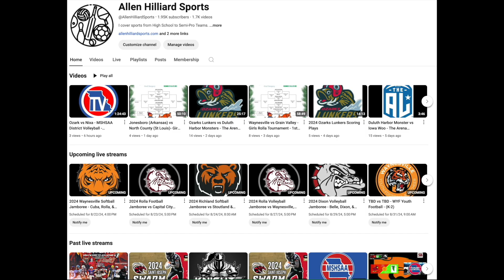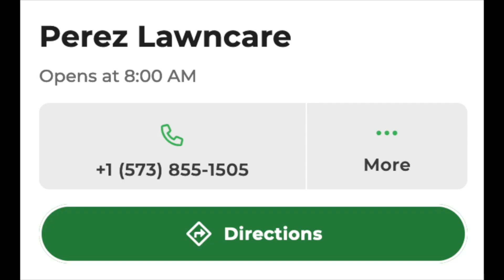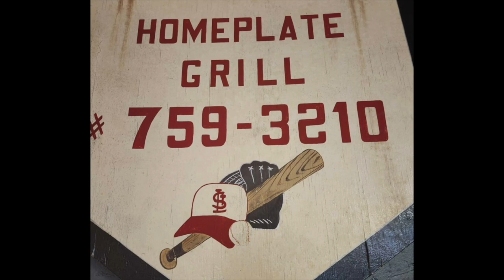Week 4 - Football Pregame & Halftime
All Video Right are owned by Allen Hilliard Sports and other holders.  Reuse requires permission.